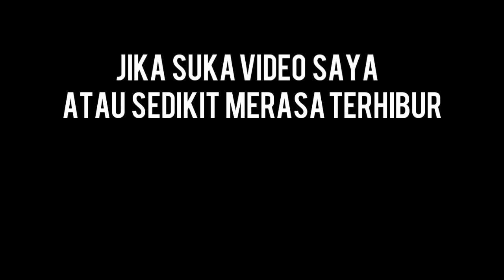INDAHNYA PEMANDANGAN PUDAKIT BARAT PULAU BAWEAN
VLOG PEMANDAGAN YANG SANGAT INDAH DI PUDAKIT BARAT.
Pudakit barat adalah sebuah desa yang berada di kecamatan sangkapura ,pulau bawean,kabupaten gresik.

Indahnya pemandagan pudakit barat
Wisata pemandangn pulau bawean
Banyak tempat wisata yang sangt bagus di pulau bawean
Pesona bawean
Destinasi pulau bawean

Bawean is beautiful island